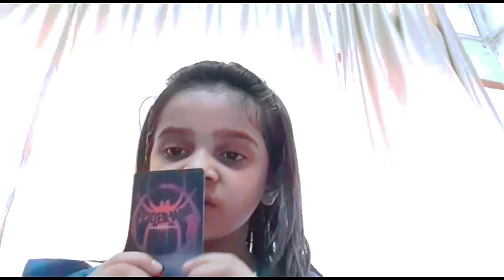Lesson 2 | Learning abc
HK Exploring and Entertainment